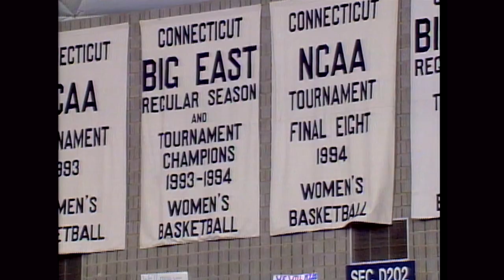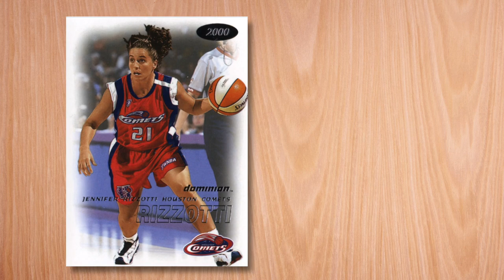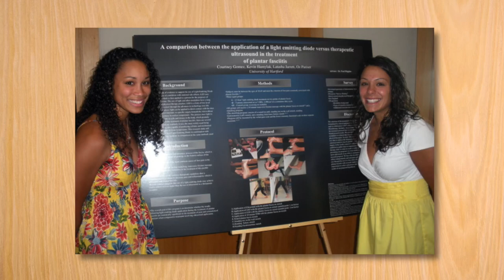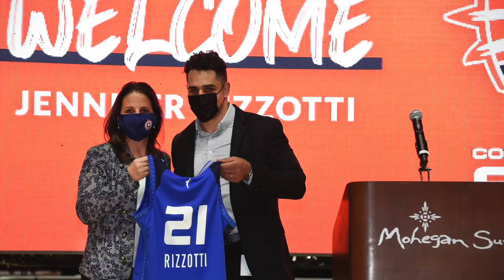Jennifer Rizzotti Tribute Film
Jennifer Rizzotti, 2022 Inductee to Connecticut Women's Hall of Fame, induction tribute film. Rizzotti is President of WNBA’s Connecticut Sun, a Basketball Hall of Famer, and Starting point guard for UCONN’s first National Championship team.